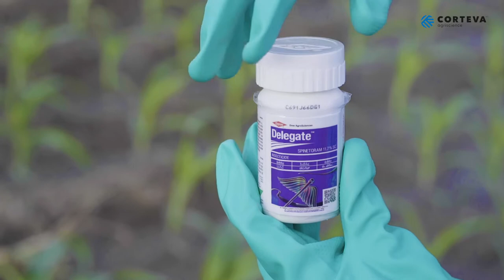Corteva | Delegate | Corn | Bathinda | Punjabi